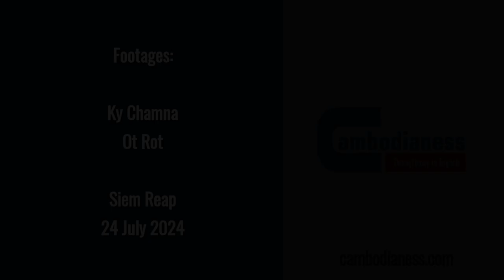Students Explore the Environment Through Clay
SIEM REAP  –  After two days of brainstorming, lecturing and indoor experimentation, the 225 students of the 10th ASEAN Plus Three Junior Science Odyssey made their way outdoors to explore the cultural scenery of Siem Reap through ceramics-making before visiting the Water Treatment Plant in Chreav commune as part of their program focusing on rescuing the environment.

Each student was able to make their own ceramic bowl, decorated with their own pattern and on which they could sign their name. Their ceramics were then fired and returned to them when glazed. The students of APT JSO-10 will also visit Angkor Wat followed by tree planting.

The event, in collaboration with the Cambodian Ministry of Industry, Science, Technology & Innovation, runs from July 22 to 26, nurturing students with science topics, on-site visits and cross-culture awareness.